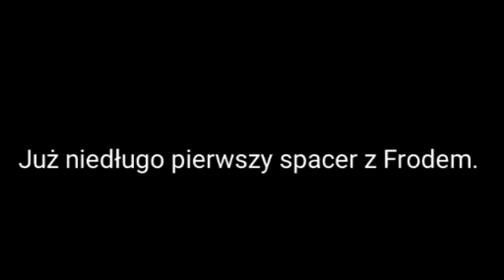Już niedługo...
Z